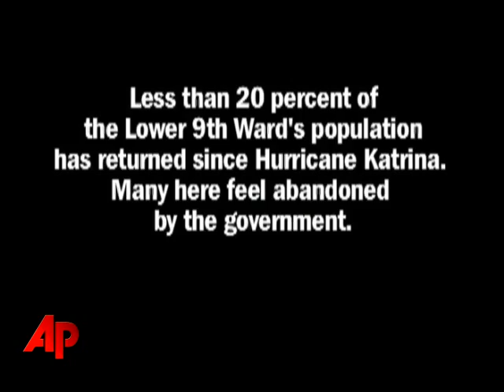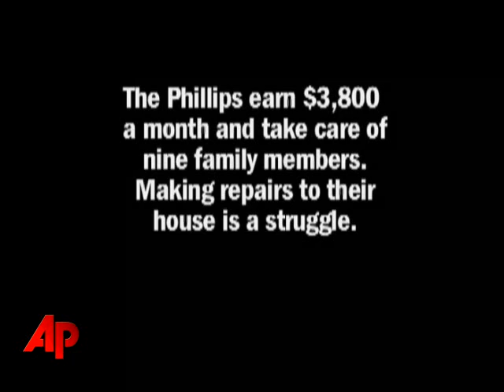Katrina Recovery: Four years later, ghost towns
The Lower 9th Ward, devastated by Hurricane Katrina, has an eerie, empty feeling, where weeds have taken over square blocks, and the sounds of bugs and wind dominate. (Aug. 26)